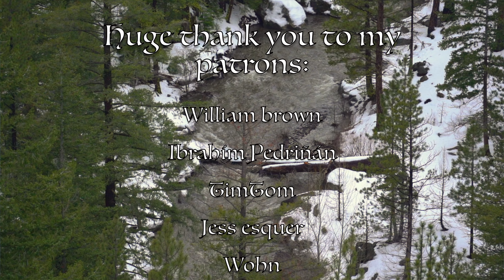Burn Butcher Burn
burn butcher burn from the Witcher series on my lute guitar!

if you liked the lute guitar I'm playing in this video you can pick one up for yourself